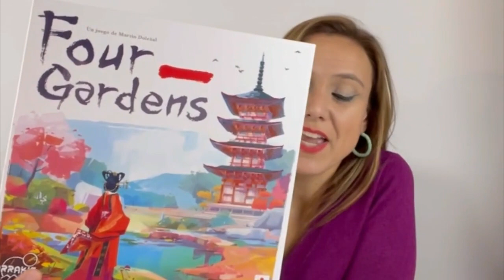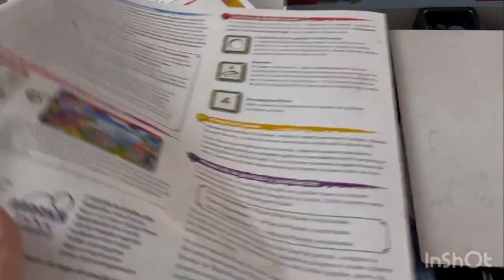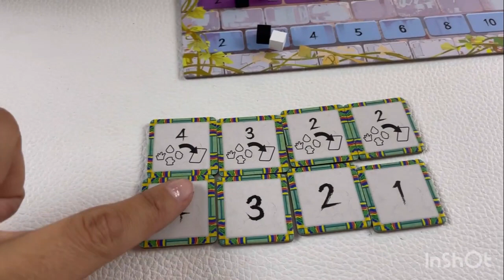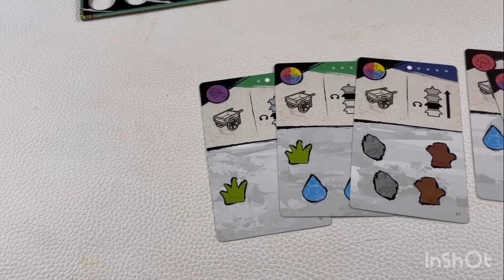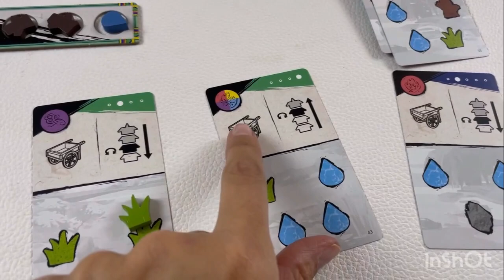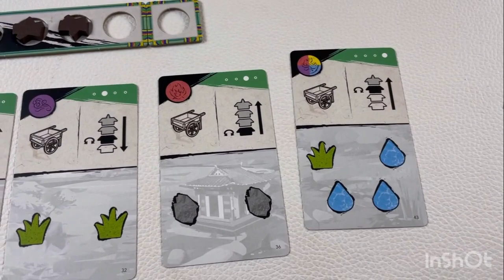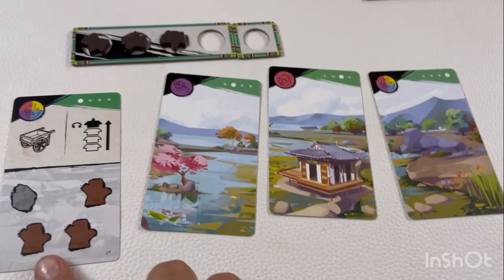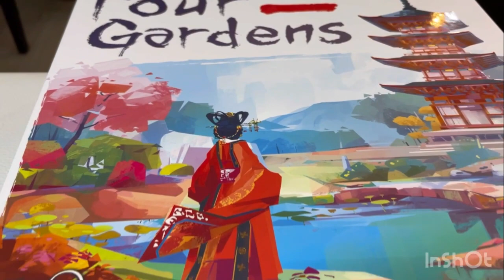Four Gardens (ARRAKIS GAMES) Opinión y ¿Cómo se juega? [Gestión de Recursos / Set Collection]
La original forma de recolectar recursos hacen de este bonito juego un apetecible en cualquier ludoteca. Un juego con un arte oriental muy chulo en el que crear panorámicas de los jardines y puntuar más que tus rivales harán que seas el vencedor de este FOUR GARDENS que nos trae Arrakis Games